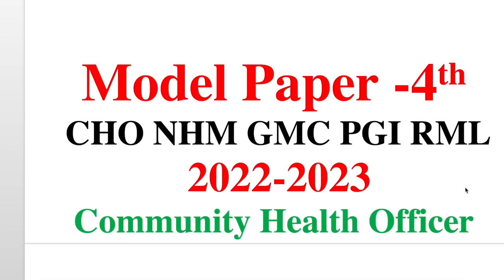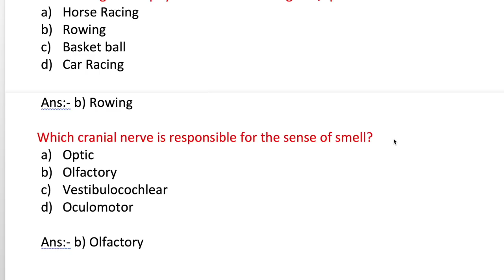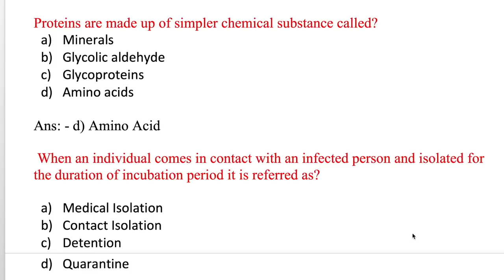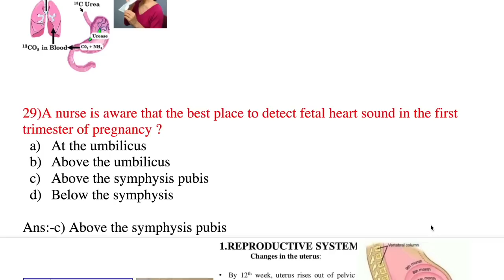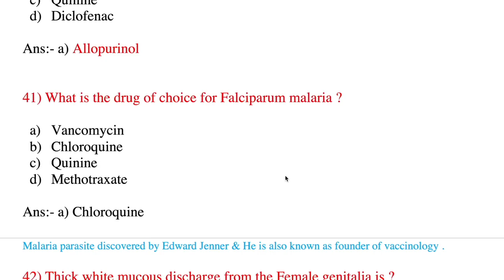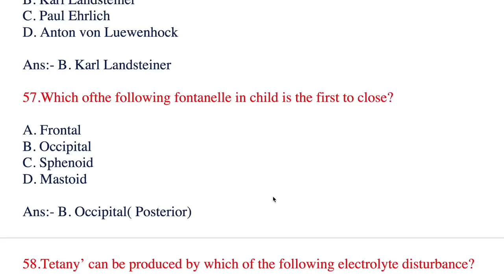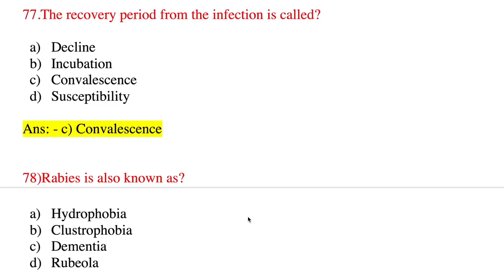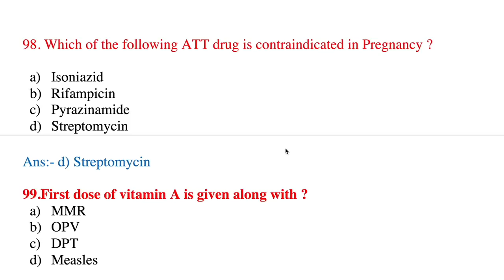CHO NHM Solved Paper Official 2022 Hindi & English CHO Solved Paper NHM UP MP Rajasthan 21-12-2022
CHO NHM Solved Paper Official 2022 Hindi & English CHO Solved Paper for NHM UP MP Rajasthan Tripura

 paper 4th | CHO NHM 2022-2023 |
MPPEBNHM # 1000 MCQs for 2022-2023Exams|| Series 1st NHM Staff Nurse, CHO, PHN & All Nursing exams 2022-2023
Punjab HCO
CG CHO MP PEB syllabus
UP PHN
OSSSC 2022
MCQs on Stage of labour | | Gynaecology Questions & Answers | Gynaecology MCQs 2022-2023 exams
10000 MCQs Series-8th  | NHM Staff Nurse & CHO 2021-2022|  |MP NHM Staff Nurse  CHO uppsc 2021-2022

10000 MCQs Series-8th    | NHM Staff Nurse & CHO 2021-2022|  |MP NHM Staff Nurse  CHO  ups 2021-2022
10000 MCQs Series-6th   | NHM Staff Nurse & CHO 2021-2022|  |MP NHM Staff Nurse  CHO  ANM 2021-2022

10000 MCQs Series | NHM Staff Nurse & CHO 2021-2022| Series -2 |MP NHM Staff Nurse  CHO  ANM 2021
Medical&NursesHub#
1000 MCQs Community Health Nursing for CHO | Staff Nurse  & CHO  2021| MP CHO , Bihar ,UP & Punjab

100 Solved MCQs for staff Nurse exam 2021

1000 MCQs Series for CHO/ Staff Nurse & ESIC UBTER , HPSSSC /  21 March 2021 | 100 MCQs for CHO Staff Nurse for ALL competitive exams 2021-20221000 MCQs Series for CHO/ Staff Nurse & ESIC UBTER , HPSSSC /  21 March 2021 | MCQs on Pediatric
Communicable disease